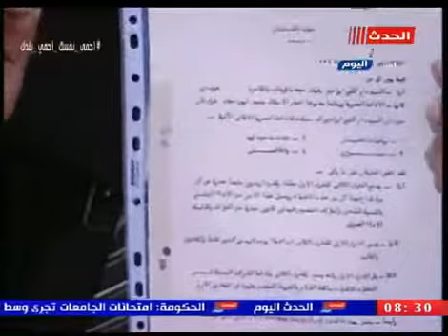المنتج محسن جابر يكشف لأول مرة عالهواء المبلغ الحقيقي الذي يتقاضاع ورثة ام كلثوم من أغانيها